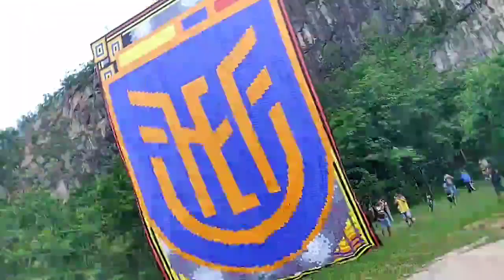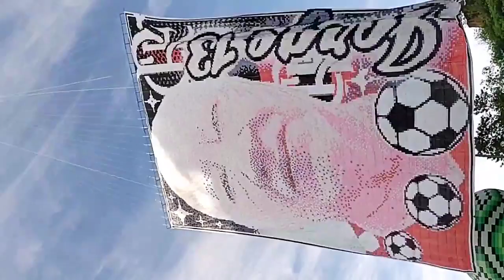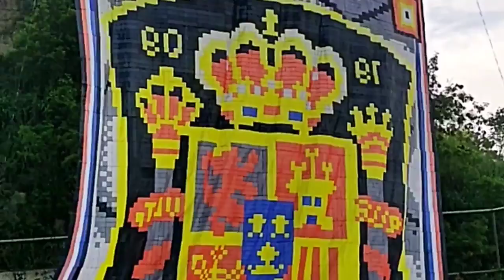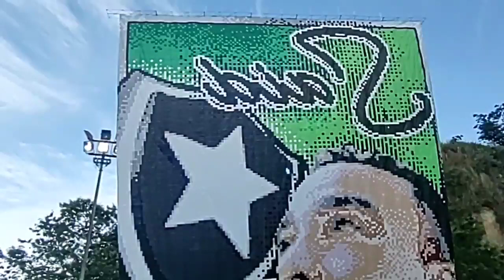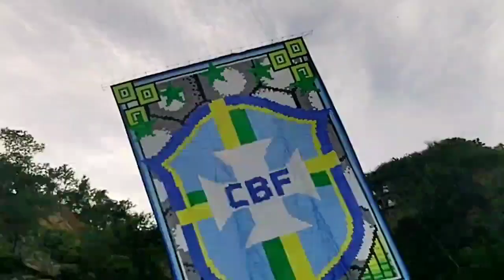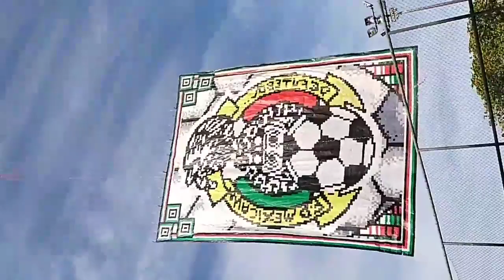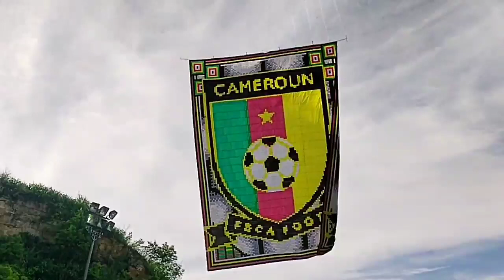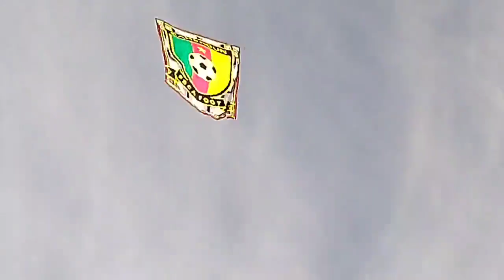20-11-2022 Turma Arco-Íris 12 Mts - Arte Mágica 14 Mts & Revoada de Careca 8Mts Copa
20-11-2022 Turma Arco-Íris 12 Mts - Arte Mágica 14 Mts & Revoada de Careca 8Mts Copa - By Caverna Apolo Rio